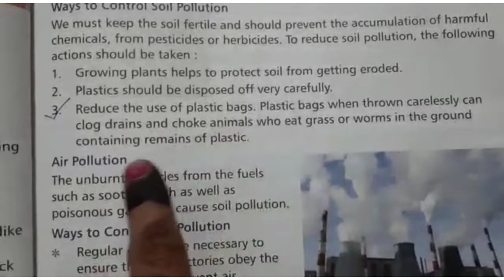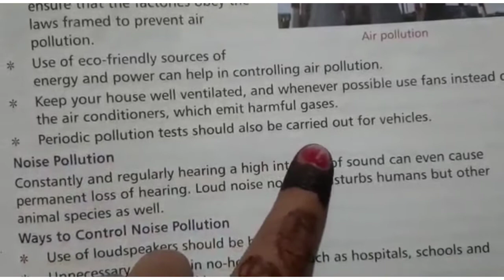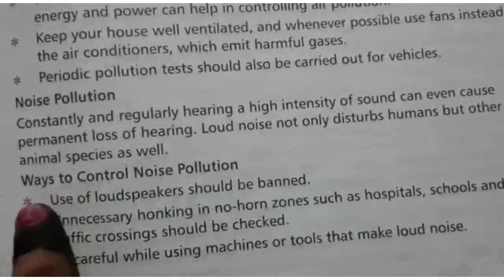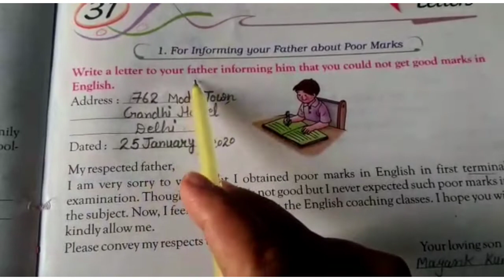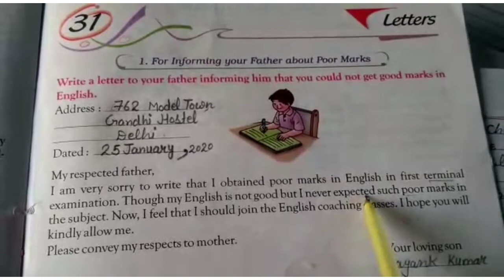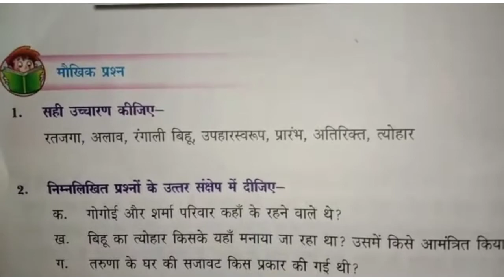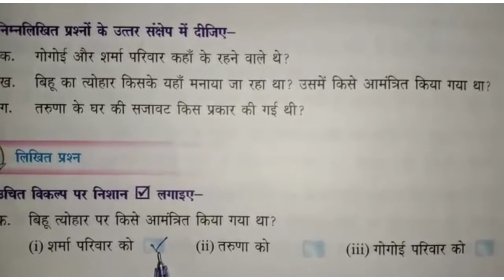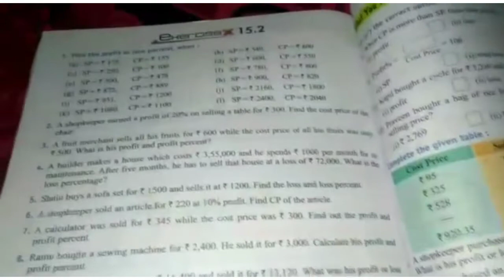class 5th, 30-11-20